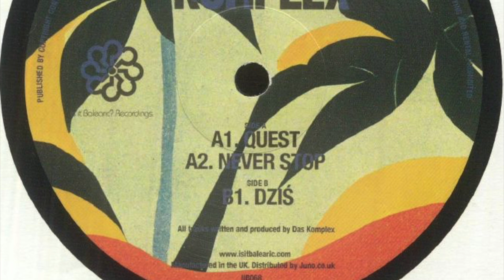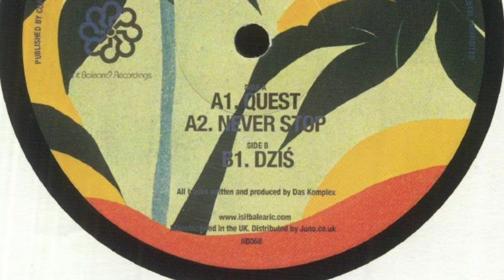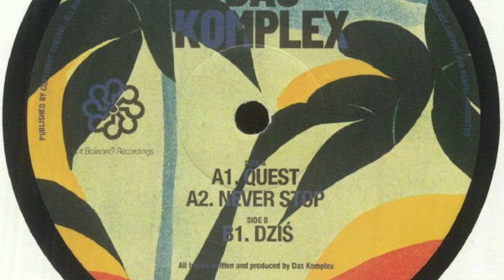Das Komplex - Quest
From "Das Komplex – Quest EP" - Is It Balearic? Recordings (IIB068)